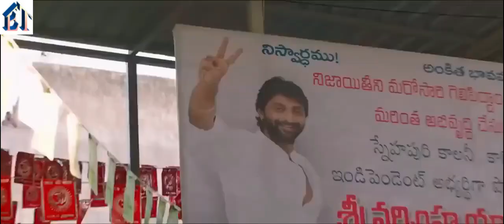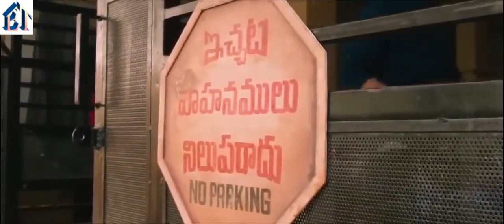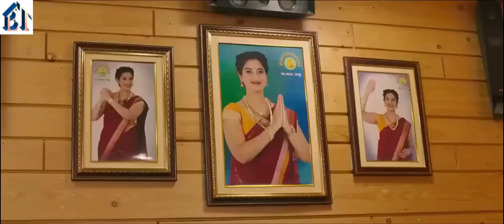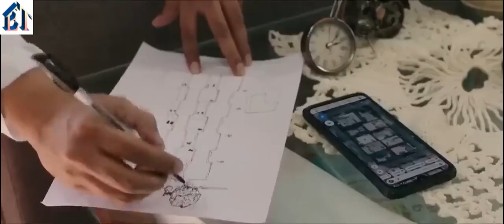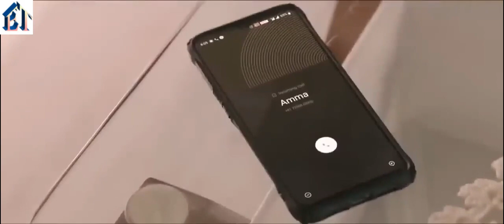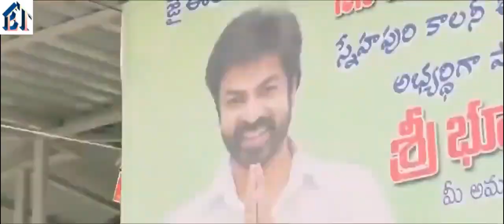Full South Action Movie.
2023 New Released Full Hindi Dubbed Romantic Movie | Prabhas | New Love Story Movie 2022 |  | South Action Movie | Hindi Dubbed Movies | New South Movies 2023

south indian movies dubbed in hindi full movie 2023 new love story
south indian movies dubbed in hindi full movie 2023 new vijay thalapathy
south indian movies dubbed in hindi full movie 2023 new mahesh babu
south indian movies dubbed in hindi full movie 2023 new latest
south indian movies dubbed in hindi full movie 2023 new latest this week
south indian movies dubbed in hindi full movie 2023 new love story hd romantic
south indian movies dubbed in hindi full movie 2023 new allu arjun
south indian movies dubbed in hindi full movie 2023 new comedy
south indian movies dubbed in hindi full movie 2023 new ravi teja
south indian movies dubbed in hindi full movie 2023 new ram charan
south indian movies dubbed in hindi full movie 2023 new varisu
south indian movies dubbed in hindi full movie 2023 new action
south indian movies dubbed in hindi full movie 2023 new suspense thriller
new south indian movies dubbed in hindi 2023 full hd
new south indian movies dubbed in hindi 2023 full love story
new south indian movies dubbed in hindi 2023 full this week latest release
new south indian movies dubbed in hindi 2023 full vijay thalapathy
new south indian movies dubbed in hindi 2023 full allu arjun
new south indian movies dubbed in hindi 2023 full ravi teja
new south indian movies dubbed in hindi 2023 full mahesh babu
new south indian movies dubbed in hindi 2023 full varisu
new south indian movies dubbed in hindi 2023 full ram charan
new south indian movies dubbed in hindi 2023 full comedy
new south indian movies dubbed in hindi 2023 full this week
new south indian movies dubbed in hindi 2023 full horror
new south indian movies dubbed in hindi 2023 full action